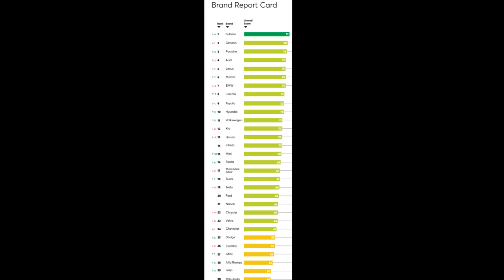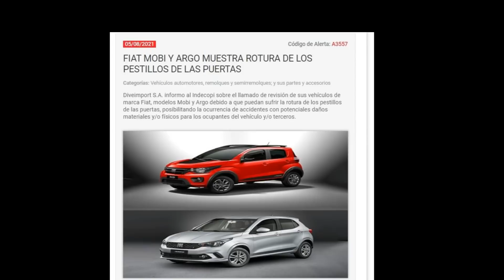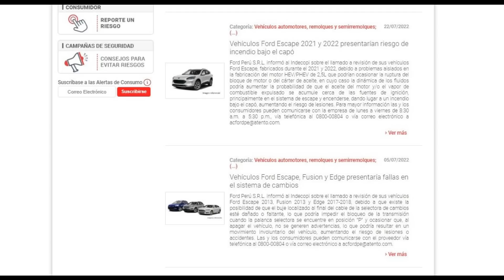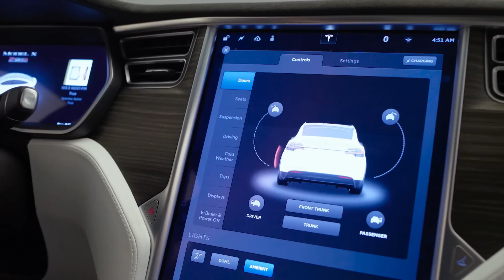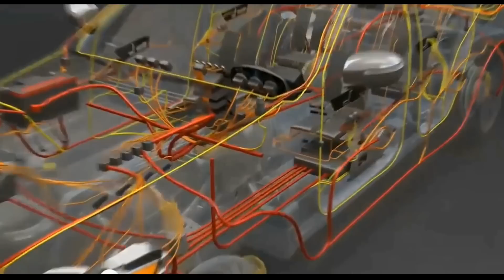MARCAS que son un DESASTRE y que NO DEBES COMPRAR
Estas son las peores marcas que actualmente vienen reportando problemas de fabricación con sus autos nuevos.

0:00 KEYTON - EX80
1:09 JINBEI - KONECT
1:34 BRILLIANCE - V3
1:59 FIAT
2:50 FORD
4:17 CHEVROLET
5:42 TESLA
6:53 MG